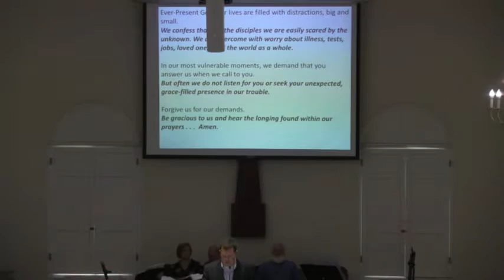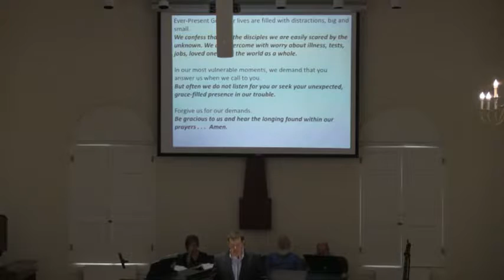King University Chapel September 28 - Dr. Dave Welch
Dr. Dave Welch has served First Presbyterian church as Minister for Discipleship since June, 2005. His education includes degrees from Vanderbilt University, Southern Baptist Theological Seminary, and Columbia Theological Seminary of Atlanta, Georgia. Along with worship, Dave is also interested in all new technology